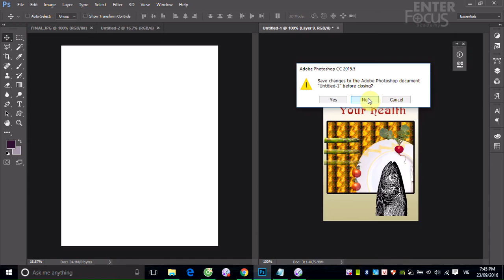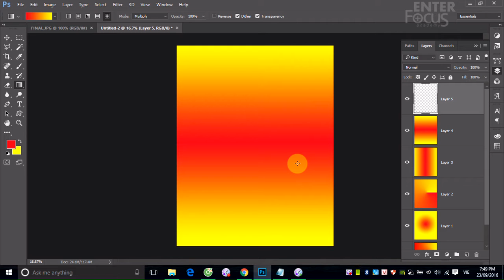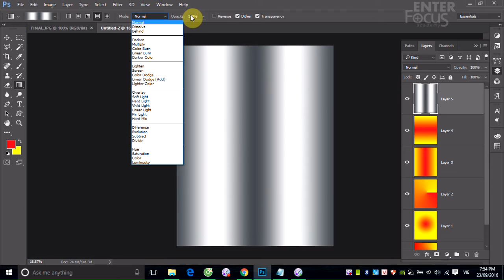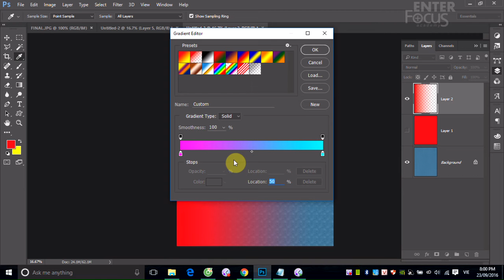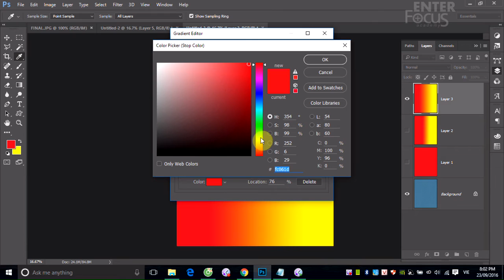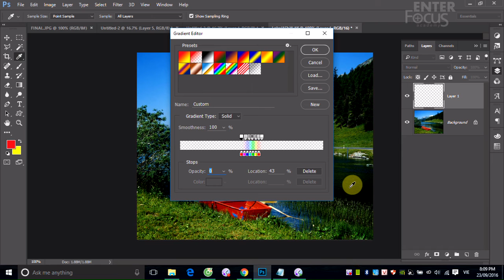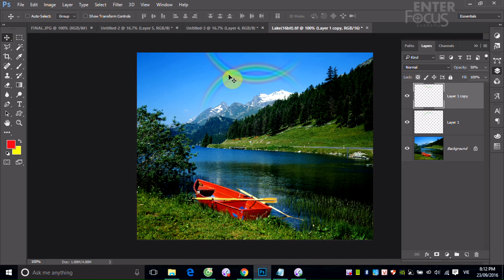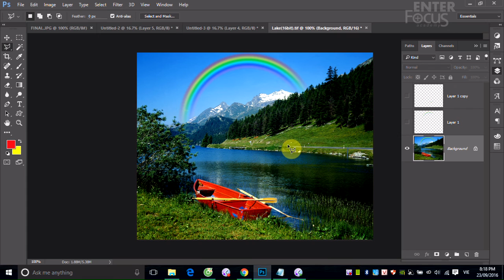Học Photoshop: Buổi 3_2 Tô màu chuyển trong Photoshop với Gadient_Tạo cầu vồng